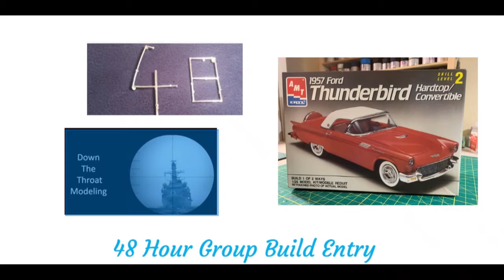48 GB Sat am